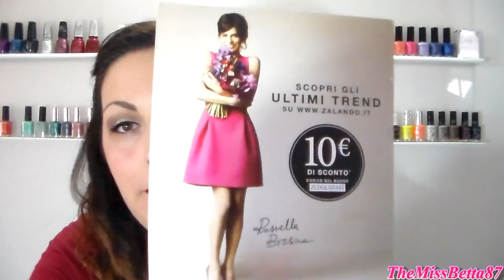Il ritorno della Glossy box!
Glossy box aprile 2013,Glossy box maggio 2013,Prodotti per il corpo Matt,Lipgloss ILLAMASQUA,make up Dynamica,KIOTIS Paris,TheMissBetta87,Nail by betta,Beauty,Fashion,Style,Trend 2013,glossy box aprile,Moda,Outfit,Review,Haul,Recensione glossy box,Review Illamasqua,